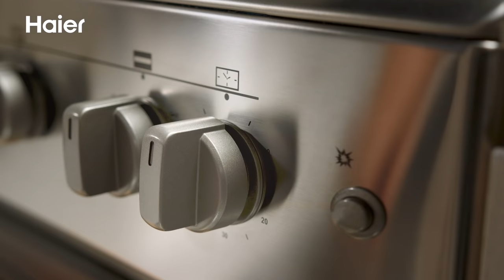90 CM GAS RANGE with Fast Heating Hot Plate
Level up your pleasure for cooking with the new Haier 90cm Gas Range! With a bigger oven at 110L capacity and a fast heating plate, you’ll be done with your family recipes with no sweat. Add flair to your kitchen with its authentic European design too!